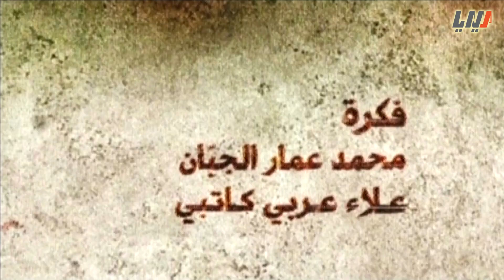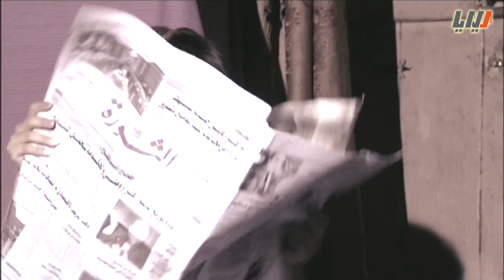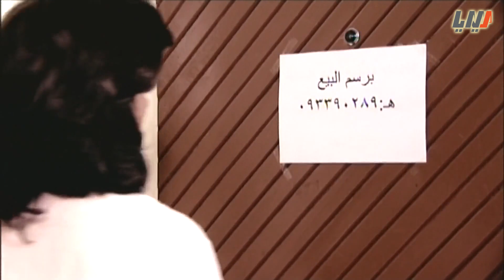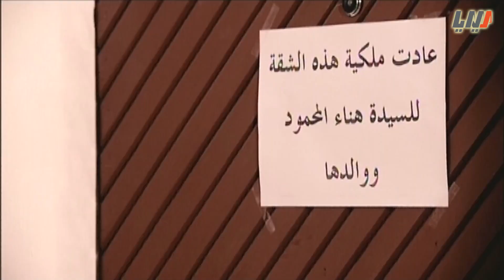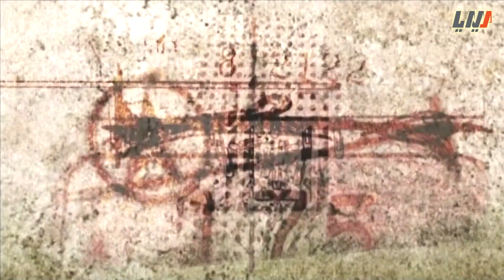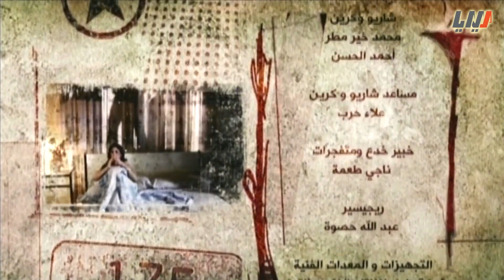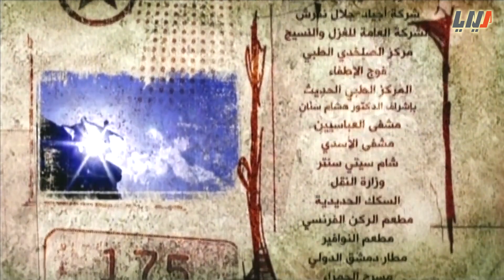مسلسل هذا العالم الحلقة 13 الثالثة عشر بطولة نادين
00:57 عطر الروح بطولة نادين ويارا صبري وعدنان ابو الشامات
40:59 شي زهرة حمرا وبس بطولة صبا مبارك ووائل نجم

مسلسل هذا العالم

مجموعة افلام قصيرة بطولة كوكبة من نجوم الدراما
فكرة محمد عمار الجبان وعلاء عربي كاتبي

تأليف واخراج مجموعة من الكتاب والمخرجين

بطولة

فايز قزق
جهاد سعد
صبا مبارك
سلوم حداد
فادي صبيح
يارا صبري
سلافة معمار
ندين تحسين بيك
احمد الاحمد
نادين
منى واصف
ميلاد يوسف
دانا جبر
زهير رمضان
جلال شموط
يزن السيد
عابد فهد
محمد حداقي
امية ملص
ديمة الجندي
نضال سيجري

وغيرهم الكثير